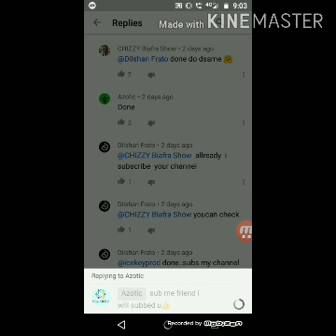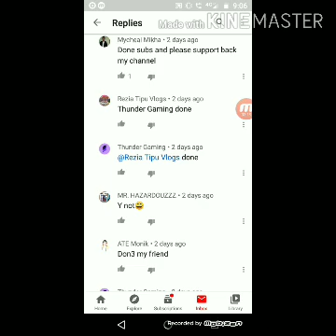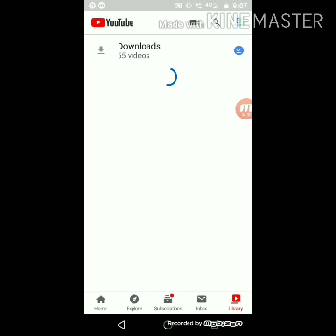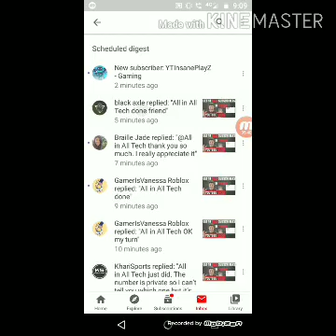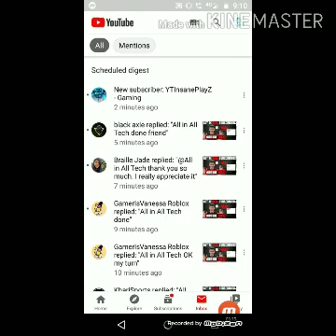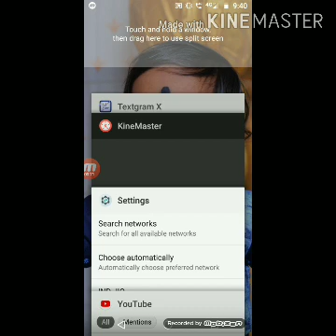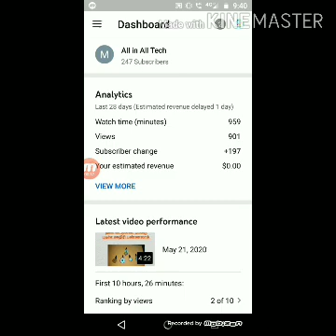How to increased subscribers in tamil||subscribers increased tips tamil|YouTube tips tamil